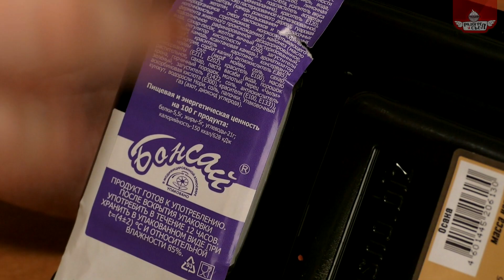Разогрел и съел: Набор суши(Бонсай) с соусом Хрен-Васаби(Sen Soy)